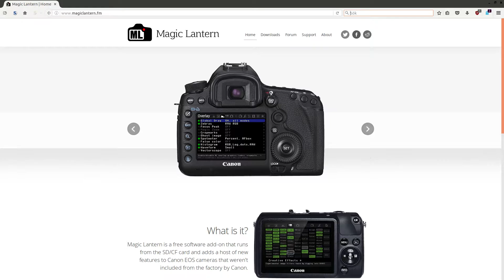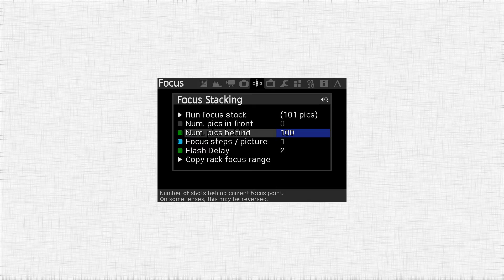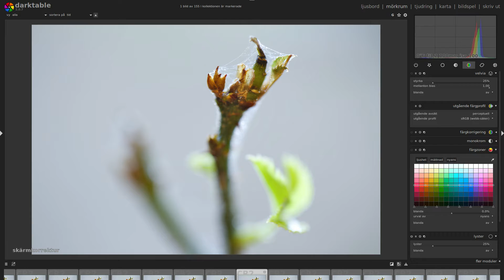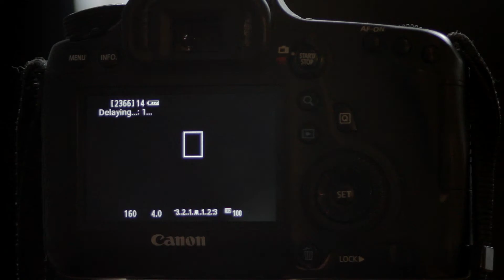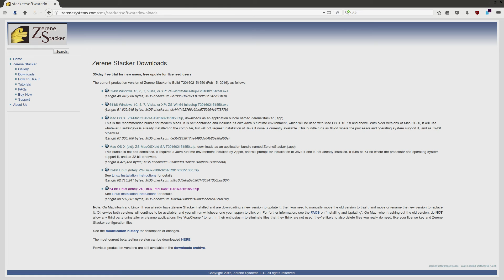Fokusstackning med Canon och Magic Lantern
Trött på att manuellt vrida på fokusringen när du fokusstackar? Tillsammans med Magic Lantern kan man automatisera fokuseringsförskjutningen och ta 100 bilder på bara några minuter. För mer information, kika vidare på

Tired of manually change the focus when you want to focus stack? Using a Canon camera together with Magic Lantern will help you to take 100 pictures changing AF one step between each picture automatically.